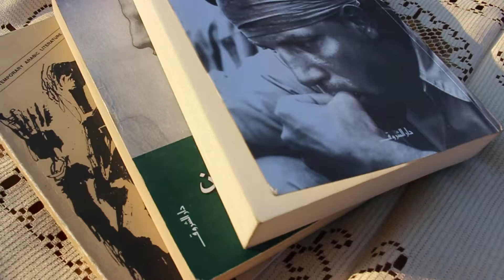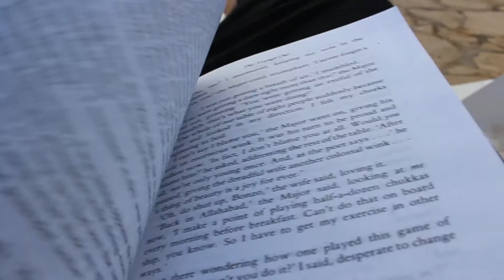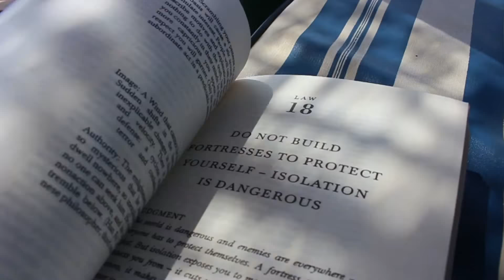Summer Readings | قراءات الصيف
قرأت كمية لا بأس بها هذه الصيفية واستمعت جدا بعمل هذا الفيديو في ارجاء متفرقة من مصر